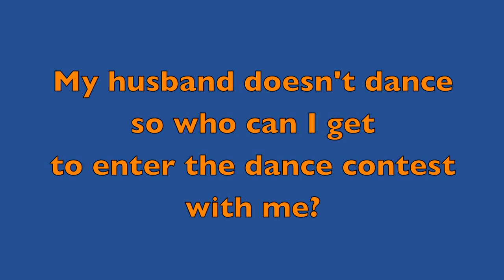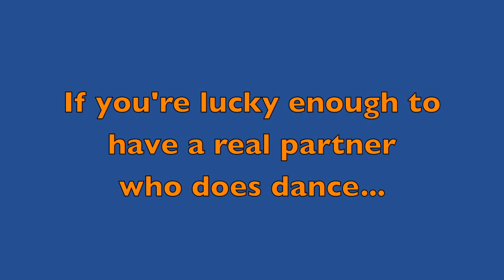Dave Don't Dance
Who will be my partner for our 50th reunion dance contest?